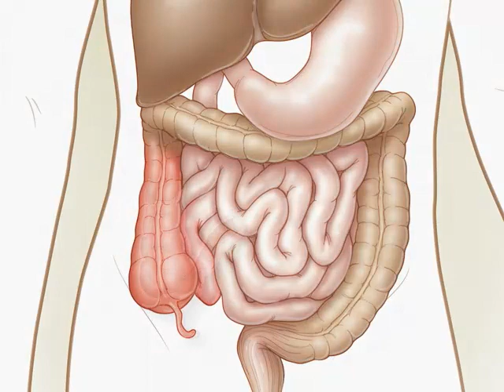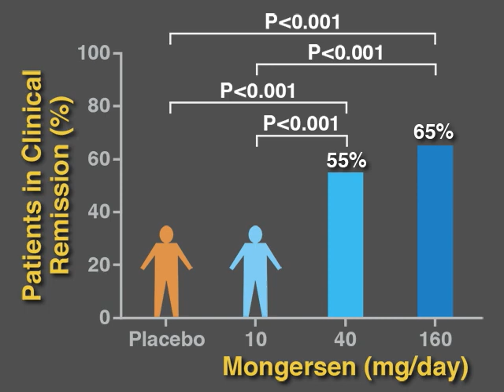The Mongersen Trial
There may be important new progress in the treatment of Crohn’s Disease.  Watch the 1-minute Quick Take video summary of a new study.